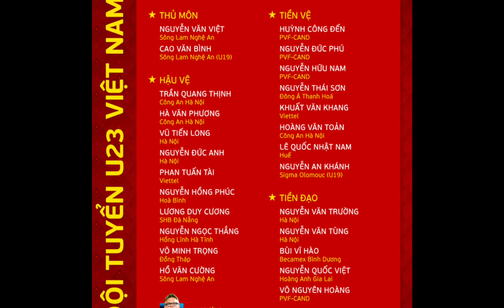U20 nữ Việt Nam không ngại Iran, Úc| quyết tâm dành vé vào VCK